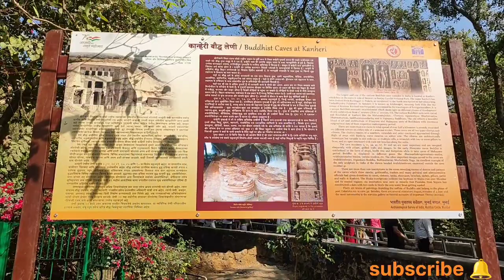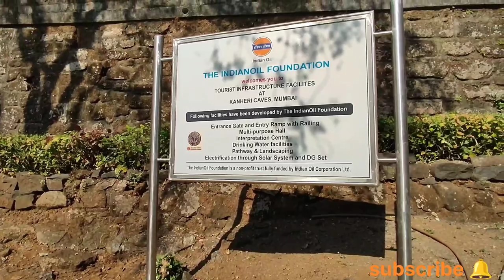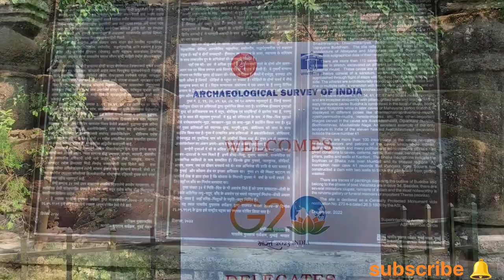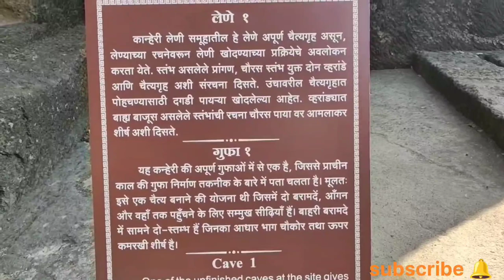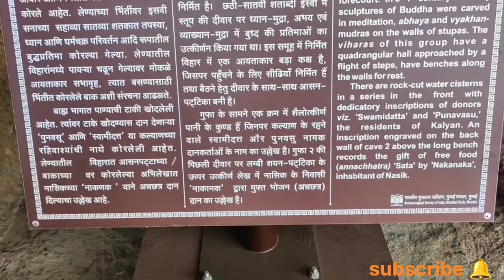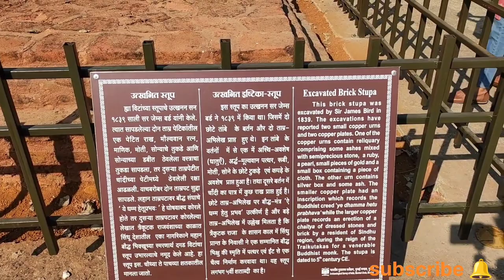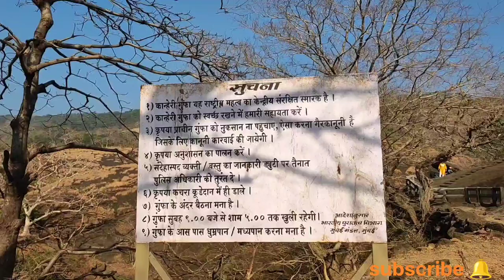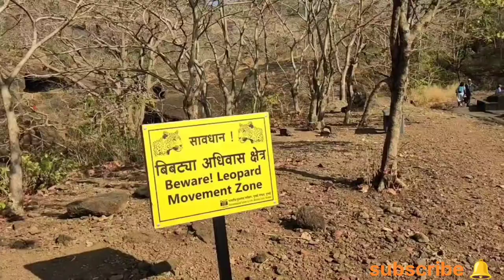कानहेरी गुफाएं मुंबई, kanhericaves nationalpark हजारों साल पुरानी हाथ से खोदी गई गुफाएं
काहेरी गुफाएँ 100 से अधिक रॉक-कट गुफाओं का एक आकर्षक संग्रह है जिसमें ब्राह्मी, देवनागरी और 3 पाहलवी में शिलालेख सहित लगभग 51 सुपाठ्य शिलालेख और 26 एपिग्राफ हैं। यहाँ की अधिकांश गुफाओं का उपयोग बौद्ध विरह के रूप में किया गया था, जो अध्ययन, ध्यान और आवास के लिए हैं, और इसमें बेड के स्थान पर पत्थर के प्लेटफार्म थे। चैत्यग्रास नामक कान्हेरी गुफाओं के बीच की बड़ी गुफाओं का उपयोग पुराने समय के दौरान पूजा और धार्मिक सभाओं के हॉल के रूप में किया जाता था। ये हॉल आकार में आयताकार हैं और पत्थर के खंभों से सजी हैं, जिनमें से प्रत्येक की अपनी अनूठी निर्माण शैली है और दूसरे की कोई समानता नहीं है। 34 स्तंभों की एक पंक्ति है जो ग्रहाओं को विभाजित करते हैं और बुद्ध और बोधिसत्वों की जटिल नक्काशी करते हैं।

Must visit place in Mumbai
kanheri guphaye
Jungle safari
budhist Caves
Mumbai film City
Kanheri Caves
Ancient Caves
Handmade caves
Buddhist Stupa

Parvez Alam